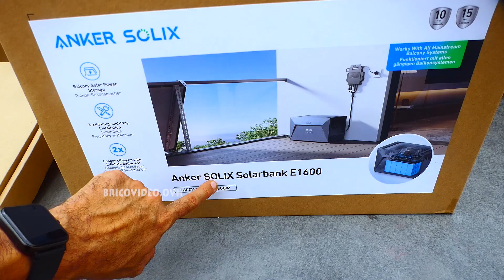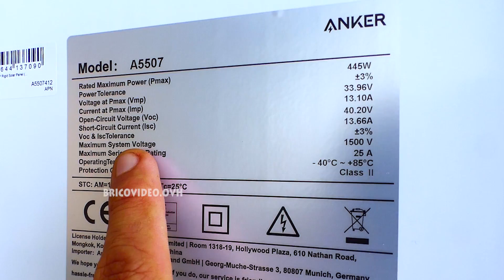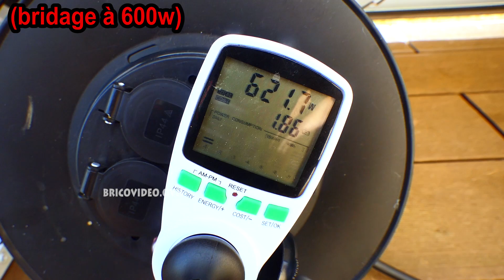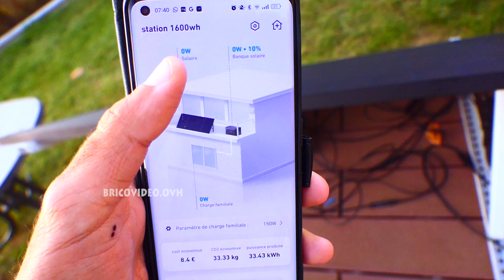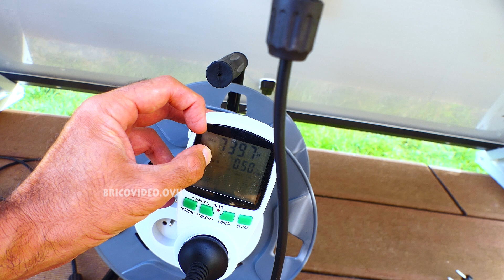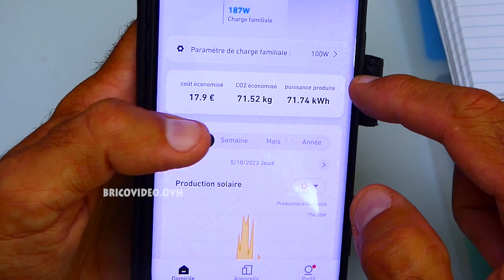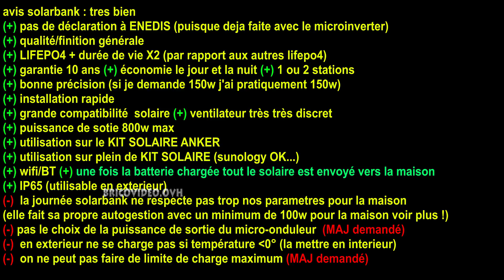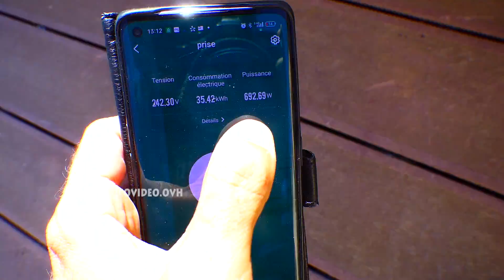ANKER SOLIX kit solaire à brancher sur prise 220V avec batterie compatible SUNOLOGY LIDL PARKSIDE !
ANKER SOLIX kit solaire à brancher sur prise 220V avec batterie à poser ou balcon compatible SUNOLOGY LIDL PARKSIDE BRICODEPOT LEROYMERLIN plug and play
► KIT 890W (avec batterie)
► KIT 1080W (sans batterie) ou

►► Précision 1 : La batterie est compatible avec 99% des kit solaire LIDL PARKSIDE SUNOLOGY PLAY BRICODEPOT LEROYMERLIN etc... vous pouvez ainsi diffuser de l'Energie le soir. (grâce à votre sur production)
toutefois au vu de sa capacité 1600wh. il faut des kit solaire suffisamment performant pour charger correctement la batterie.
(sinon il n'y a aucun intérêt économique!) d'autant plus que ANKER diffuse dans la maison au minimum 100w la journée.
► kit solaire de 0 à 300w (type PARKSIDE LIDL) : à mon avis l'achat de la batterie est inutile, ce type de kit solaire est trop peu puissant/performant. (vous n'allez avoir aucune surproduction !!)
sauf peut être à ajouter un deuxième panneau solaire sur le port2 de la batterie (mais bon faudrait tester, je ne garantie pas,)
► kit solaire de 400w : j'ai testé avec mon SUNOLOGY PLAY (vidéo en cours sera normalement publié du bricovideo2) il fonctionne parfaitement,
la journée ANKER envoi de 100 à 110w dans la maison (on peut modifier) et le surplus est pour la batterie. vous chargerez rarement la batterie à 100% (sauf si vous êtes super bien exposé en mai/aout)
gros avantage du KIT est la possibilité de faire évoluer son KIT SUNOLOGY PLAY très simplement en y ajoutant un panneau solaire !!! et oui, sur le port 1 de la batterie on branche le KIT SUNOLOGY PLAY et sur le port 2 de la batterie on peut brancher un autre panneau solaire!! (ex un 400w)
toutefois, tant que ANKER ne propose pas de limitation de la puissance de sortie, je deconseillerai de brancher un deuxiement panneau solaire.
(sauf si vous avez un microonduleur de 800w)
sunology play etant avec un microonduleur de 400w et on pourrait facilement atteindre sa limite 400w de sortie.
j'ai demandé une mise à jour à ANKER. (afin de pouvoir choisir la puissance de sortie en fonction de son micro-onduleur)
► kit solaire de 500w à 700w : OK
► kit solaire de 800w : idéal

enfin si vous utilisez la batterie avec un kit solaire, garder toujours une puissance solaire cohérente avec la puissance de votre micro onduleur
ex : puissance solaire 400w avec un micro-onduleur de 400w
ex : puissance solaire de 800w avec un micro-onduleur de 800w

ne pas faire plus de puissance solaire que sont micro-inverter (tant que ANKER n'a pas fait de mise à jour)
ex : puissance solaire 800w avec un micro-onduleur de 400w
ex : puissance solaire 600w avec un micro-onduleur de 400w
etc...

►►Précision 2 : la batterie seule, ne nécessite aucune déclaration auprès de ENEDIS, puisque vous l'avez déjà faite avec kit solaire

►►Précision 3 : comme tous les KIT SOLAIRE, le micro-inverter nécessitera une déclaration auprès de ENEDIS , je vous invite à vous référer à d'autres déclarations que l'on peut trouver sur internet (voir celle de SUNOLOGY par exemple)
simplement il faudra déclarer une puissance du micro-inverter de 799w

►►Précision 4 : on peut brancher le kit solaire sur n'importe qu'elle prise de sa maison on respectera ces deux conditions :
- prise de 16A
- reliée à la terre

sommaire
00:00 présentation
00:46 batterie solarbank
02:38 micro-onduleur
03:21 panneau solaire
03:57 kit de fixation
04:58 installation sans batterie
06:28 installation avec batterie
06:48 test - 24/09/2023
08:27 résumé
09:46 mesures
11:04 micro-onduleur 800w
11:42 précision
12:41 100w en continue
13:03 application
15:54 905w d'entrée solaire!
16:09 conclusion